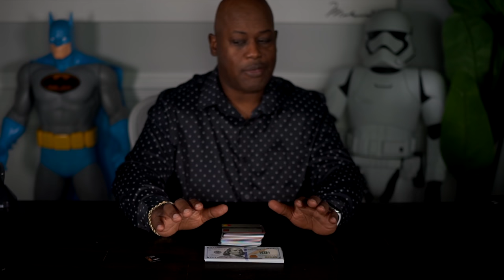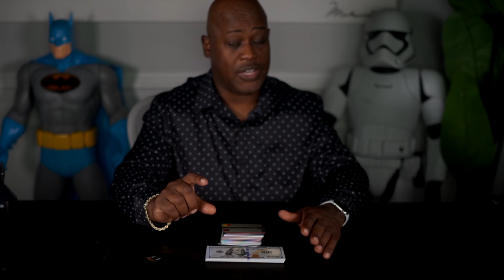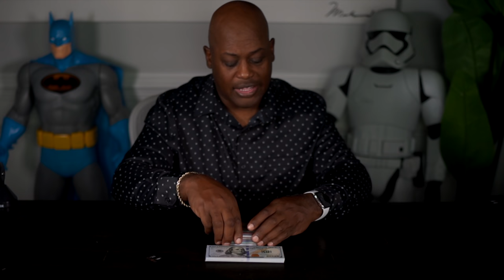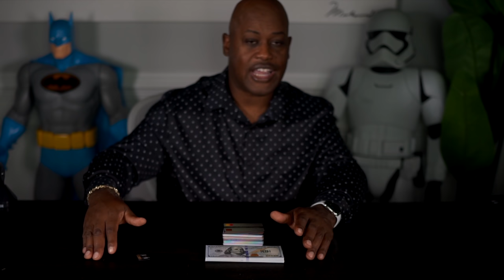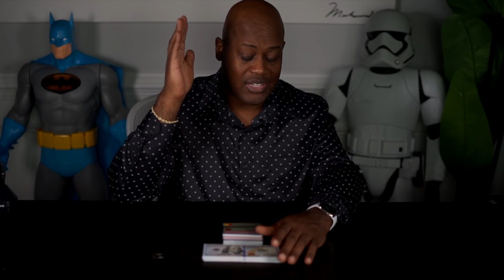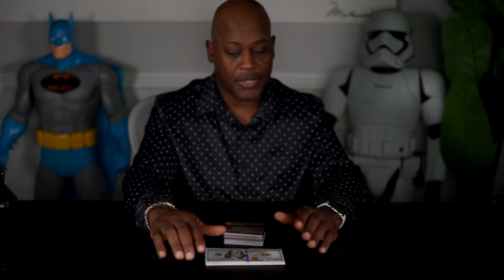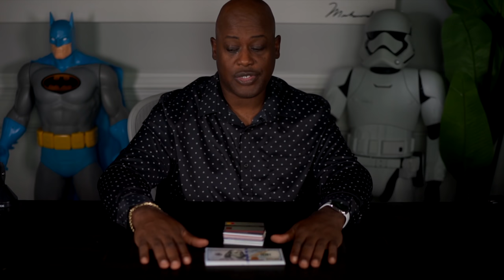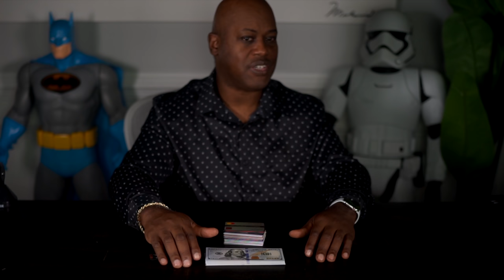Why I would never start a Business Strictly for Money and Neither Should You